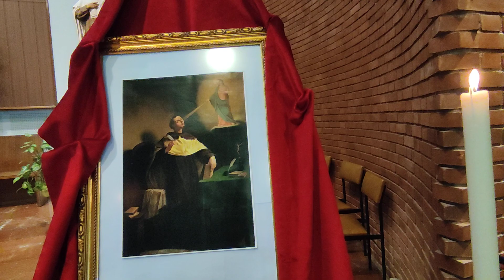Beato Juan Bautista Spagnoli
¡Hoy 17 de Abril, en el Carmelo celebramos la memoria del Beato Juan Bautista, llamado "El MANTUANO"!

Etimológicamente: Bautista = Aquel que puede bautizar, es de origen griego.

Nace en Mantua el 17 de abril de 1444 de padre de origen cordobés, Pedro Monover,del Sur de España(de aquí el apellido). Entró en los Carmelitas de Ferrara, profesando los votos religiosos en 1464. Maestro de teología en Bolonia (1475), desempeñó numerosos cargos en diversos conventos y por seis veces ejerció el oficio de Vicario General de su Congregación de reforma (llamada Mantuana) y al final de su vida fue Prior General de toda la Orden (1513-16).

Su actividad no se limitó a la familia carmelita. En 1513 fue invitado a participar en el Concilio Lateranense; y en 1515 encargado por el Papa León X de la misión diplomática para restablecer la paz entre el rey de Francia y el duque de Milán. Se distinguió esencialmente por el espíritu y por la denuncia de la galopante corrupción de su tiempo, y expresó su ansia reformadora con óptimos recursos literarios y con un vibrante discurso en 1489 en la basílica vaticana delante del Papa y de los cardenales. Todo esto no lo separaba de su vida interior y de la especial devoción a María.

Fue amigo de insignes humanistas y de ilustres personajes de la época, participando en el mundo de la cultura. Proclamado por Erasmo el "Virgilio cristiano" (más de cincuenta mil son sus versos latinos, además de otras obras en prosa) debe ser incluído entre los mejores poetas de su tiempo; esto es también confirmado por las numerosísimas ediciones de sus escritos.

Murió en Mantua el 20 de marzo de 1516.
Su  cuerpo incorrupto, se conserva en la iglesia catedral de esta ciudad.
Su culto como beato fue confirmado por León XIII el 17 de diciembre de 1885.

Pidamos por el carisma del Carmelo, que ha dado hijos, que viven en obsequio de Jesucristo viviendo su vida como la de Nuestra Santísima Madre del Carmen.